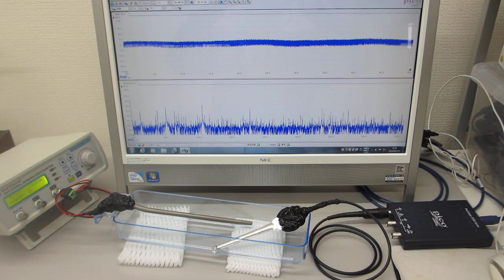超音波伝搬特性テスト（超音波システム研究所）